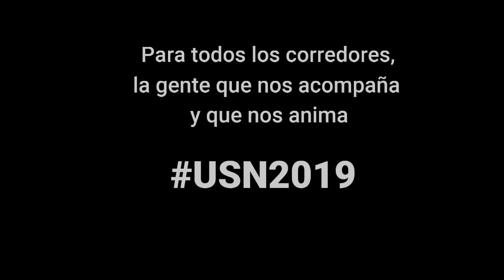Ultra Sierra nevada 2019 - Maratón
Ultra sierra nevada

Modalidad de Maratón en la ultra sierra nevada del año 2019, comparto mi experiencia vivida con vosotros.

Muchísimas gracias a la maravillosa organización que se vuelca con los corredores y gente que acude a ver esta magnifica ultra situada desde Granada hasta Sierra nevada, para mi es la mejor experiencia que he podido vivir en este tipo de carreras. Sobre todo por el equipo humano que hay detrás, como se vuelcan por los corredores y como nos cuidan y velan por nosotros. Yo doy las gracias en nombre de todos los corredores a esta organización de la Ultra sierra nevada.

Y gracias a Silvia por ese abrazo que nos anima a seguir con nuestra ilusión, esos abrazos suman por esa causa.